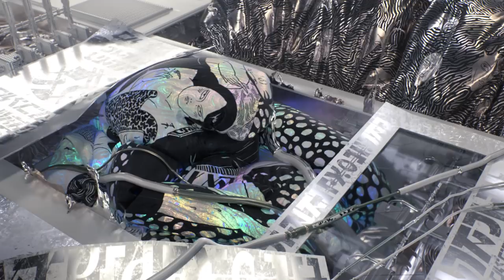GERIKO - BASILISK (Adult Swim | Off the Air)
Short film commissioned by Adult Swim | Off the Air, for the episode "Paradise".

Directed by GERIKO
(Hélène Jeudy & Antoine Caecke)

Art direction, design & concept : GERIKO
3D / Animation : Anthony Lejeune